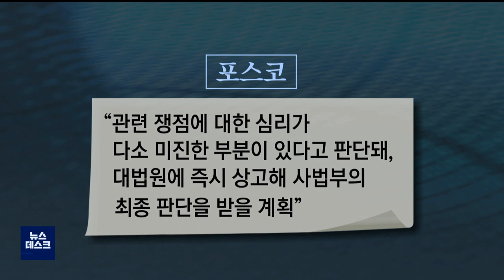포스코 하청노동자 또 '불법파견' 승소, 포스코는? (2022.02.14/뉴스데스크/포항MBC)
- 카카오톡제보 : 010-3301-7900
- 카카오톡ID : PHMBCJEBO